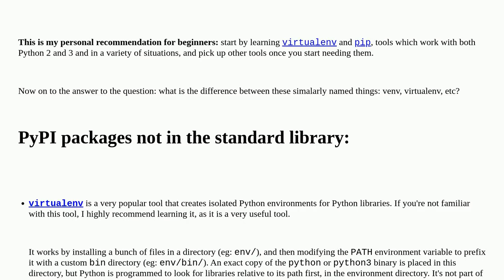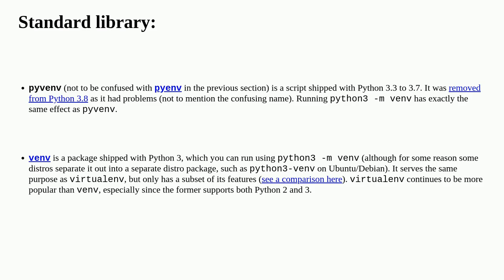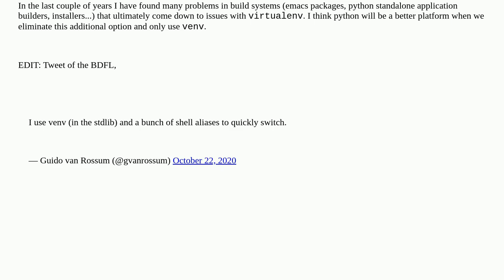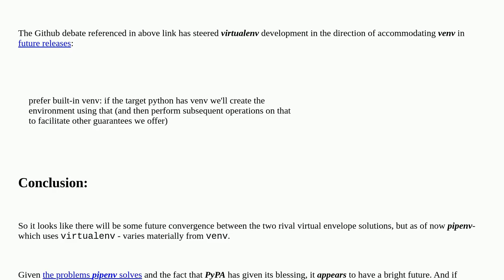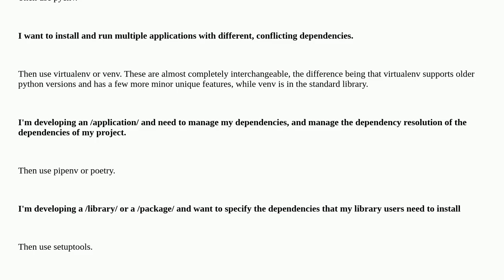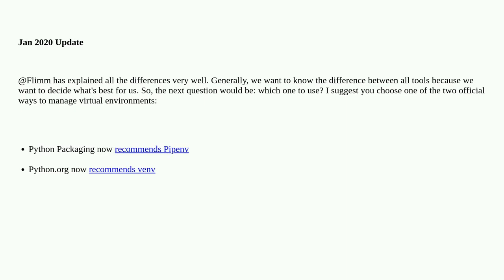What is the difference between venv, pyvenv, pyenv, virtualenv, virtualenvwrapper, pipenv, etc?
A special thanks goes out to the community

  python-venv python virtualenvwrapper pyenv virtualenv